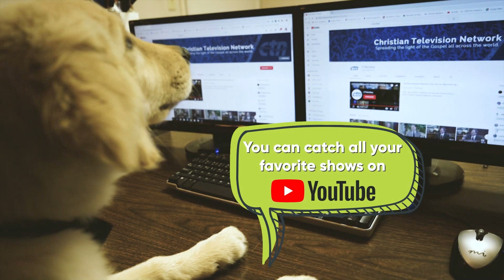Bay Focus -Judgement House Halloween Outreach and Freedom From Forgiveness Women's Conference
Guests:   Pastor Tom Hudgins,  Chris Yates and Steve Parro of Judgement House Halloween Outreach and Pastor Stefanie Armstrong and Tina Levene of Freedom From Forgiveness Women's Conference, and
Show number:   BAYFOCUS 549 HD CC  Aired 10-23-19